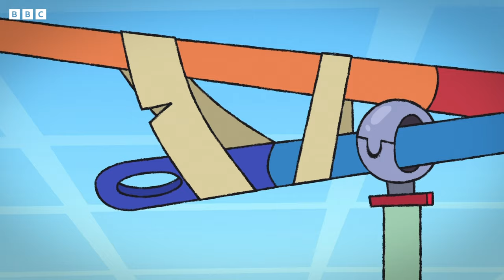Peas'd to Meet You | Supertato Official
Peas'd to meet you, hope you guess my name (It's Evil Pea!)

Join the adventures of Supertato, the world’s greatest potato superhero, as he and his fruit and veg pals do everything they can to try and stop Evil Pea, based on the bestselling books by Sue Hendra and Paul Linnet.